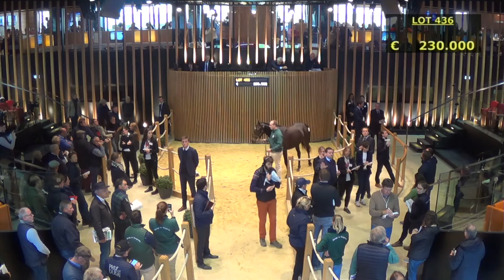Top Price J3 - 230 000E - N (GOLDEN LILY 2017) - F17 - Vente Arqana de Yearling d'Octobre 2018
Vente Arqana de Yearling d'Octobre 2018
Top Price J3 - Lot 436
N (GOLDEN LILY 2017) - F17
230 000E - RACING D SAS